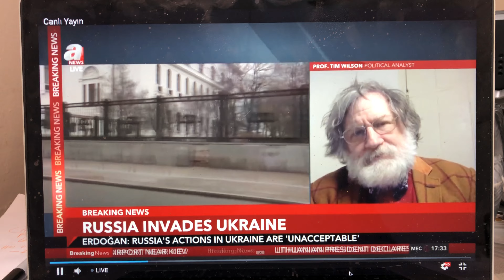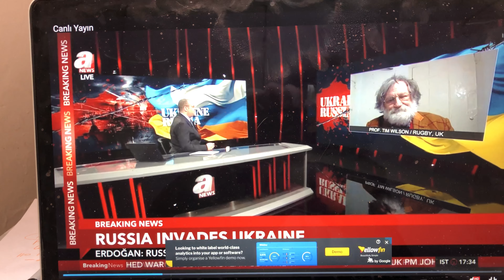What about events in the Ukraine?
Mr Zelensky emerges as a serious world leader who can motivate and inspire. He is truly a man of the times, but Europe and the West in turn field people like Liz Truss and more words when what is needed is action and genuine support. Sanctions will not deter Putin. By the time they are applied he hopes to have finished this operation. I think he has not counted on the determination and courage of the Ukrainian army. My heart goes out to soldiers and civilians across the region who are paying the price for Putin's desperation to cling on to power.